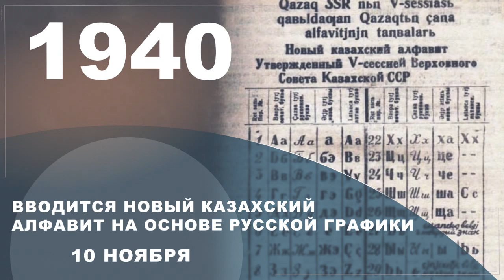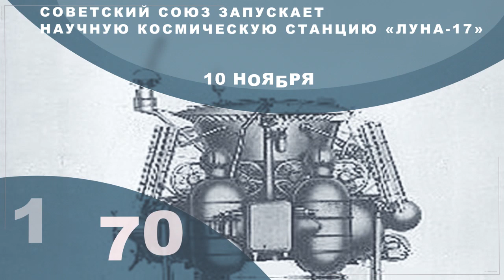10 ноября. Календарь событий и памятных дат